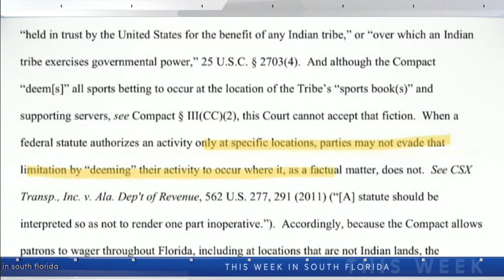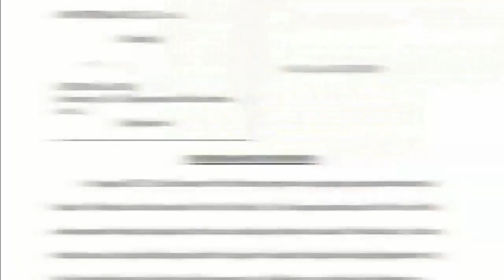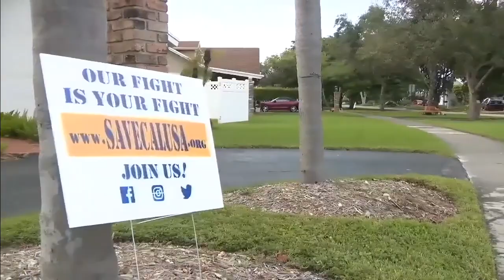This Week in South Florida Full Episode: November 28, 2021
On the latest episode of This Week in South Florida, host Glenna Milberg is joined by attorney Daniel Wallach, newly appointed Broward County commissioner Jared Moskowitz, Miami-Dade Commissioner Sally Heyman and University of Miami Infectious Disease Expert Dr. Dushyantha Jayaweera.